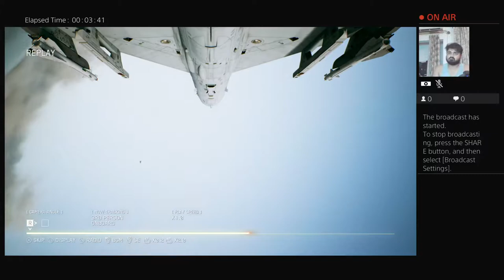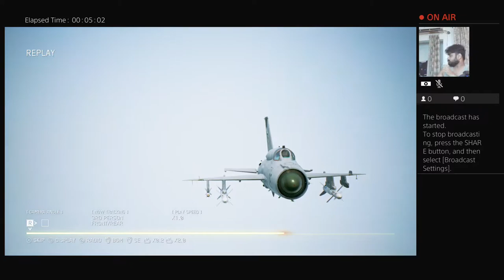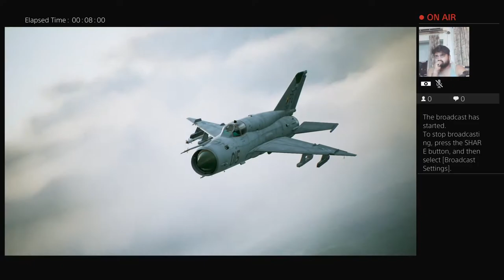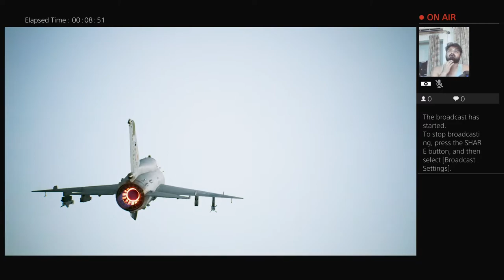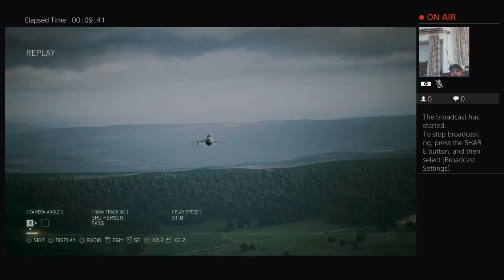Ace Combat 7- Mig 21 Bison Abhinandan’s flight